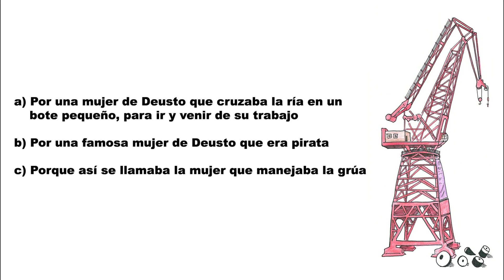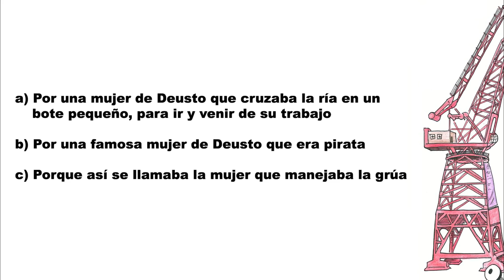VISITA GUIADA ACCESIBLE A ITSASMUSEUM BILBAO (2 DE 4)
Visita guiada accesible a Itsasmuseum Bilbao (Museo Marítimo Bilbao) en colaboración con  @Gorabide  . En esta serie de videos hablaremos sobre Itsasmuseum y el astillero Euskalduna lugar donde ahora se ubica nuestro Museo.